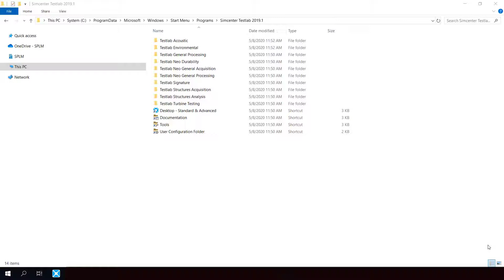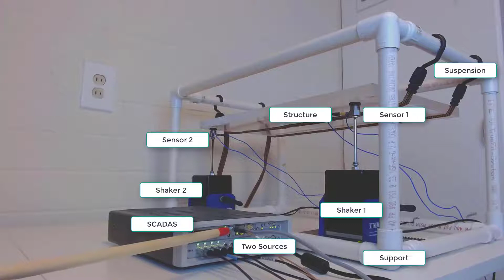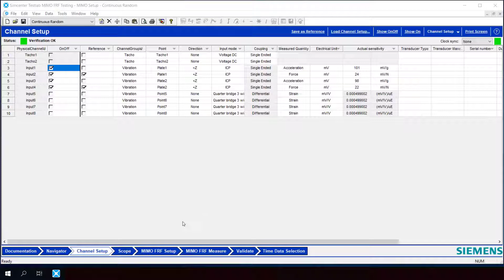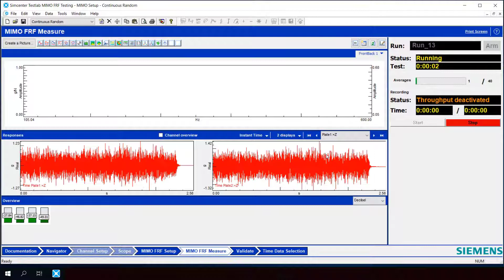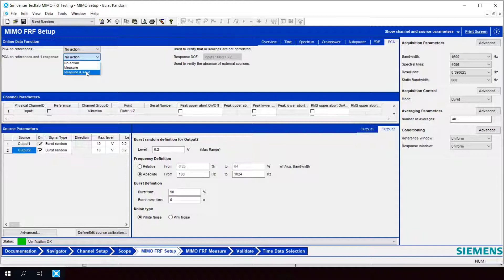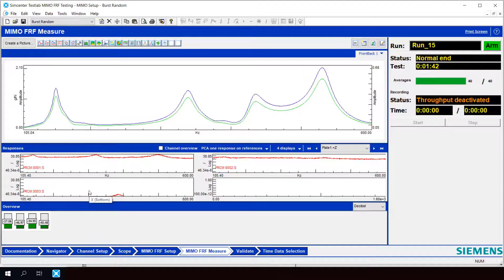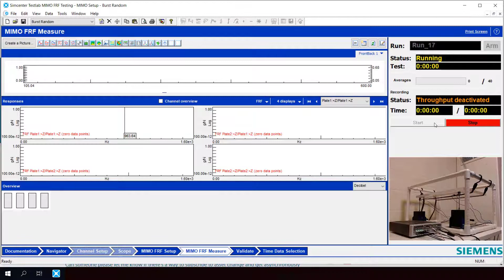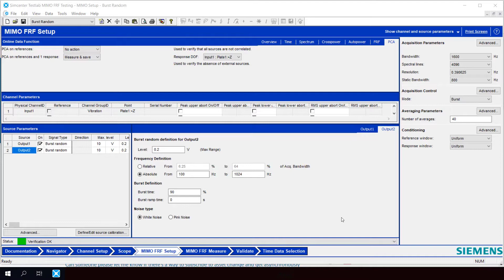Simcenter Testlab MIMO FRF Testing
Guide to using Simcenter Testlab MIMO FRF Testing on the Simcenter Testing community